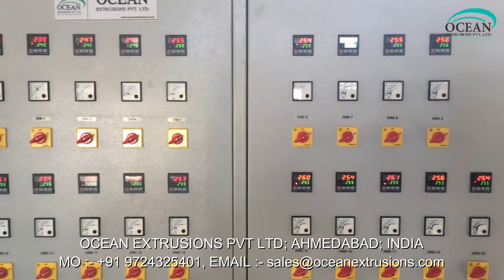Bubble Film Line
Introduction;-
Air bubble sheets are considered effective wrapping material in electronic, electrical, glassware, machinery, automobilespare parts, and many more industries. Air bubble sheet line material is soft in texture and the bubble like protruding features protect the products from scratch and damages during various packaging and shipping processes. Air bubble sheet plant is an affordable investment for producing safe stuffing material for brittle as well as heavy products. Air bubble sheet machine can produce sheets of various dimensions and lengt